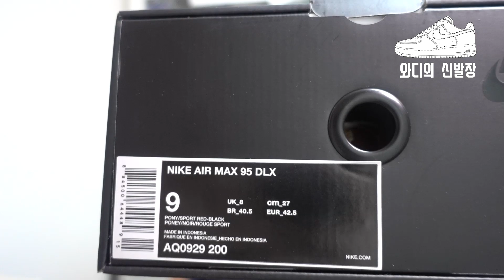2018년 맥스 짱은 나야! 아트모스 맥스 95 국내최초 리뷰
이 신발은 아름답습니다.
지금 아트모스 서울로 달려가세요